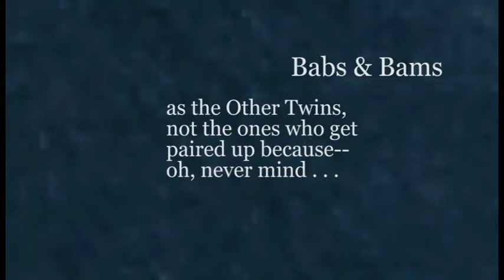Hidden Palms Trailer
The teaser trailer for Hidden Palms: A Butch Bliss Novel